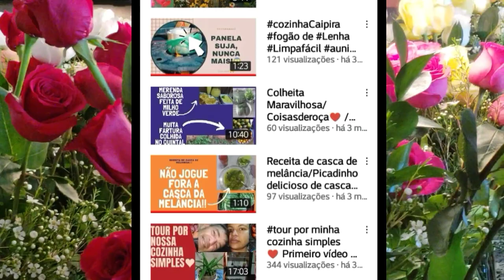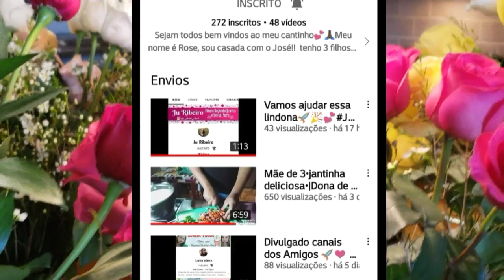Divulgando Membro do Canal @Lunafirmino 🌷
Canal divulgado👉@Lunafirmino